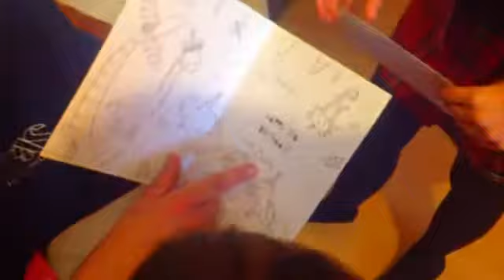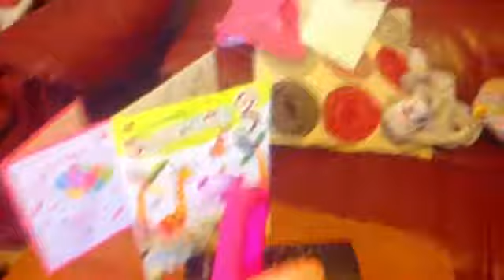sisters bday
Hey everyone this  is my little sis opening her presents and more byeeeee